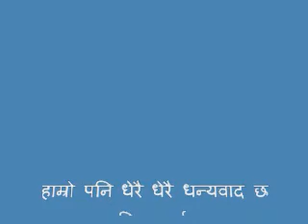shrijana poem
shrijana poem of Raj manglak